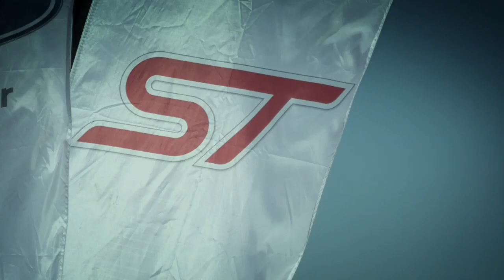Focus ST Experience - Dawn Jorgensen